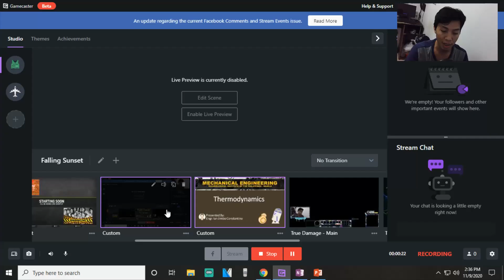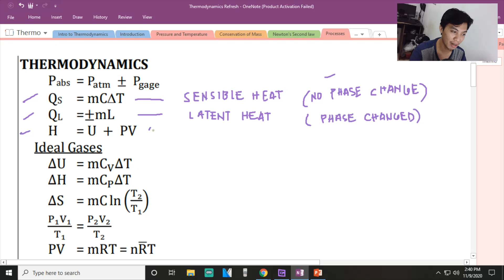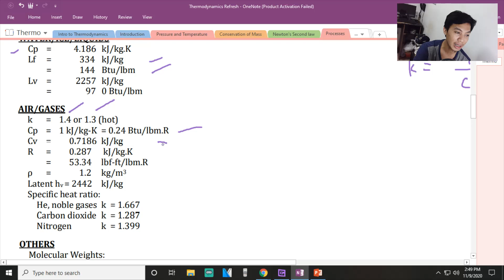Thermodynamic Processes Pt. 1